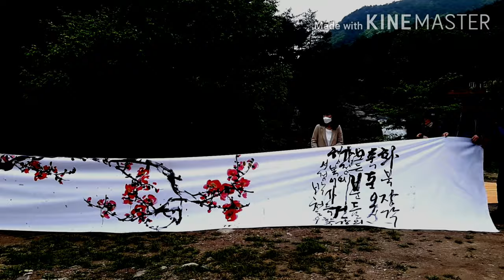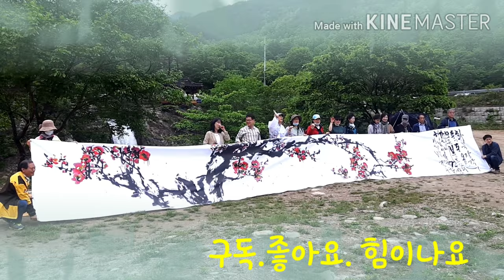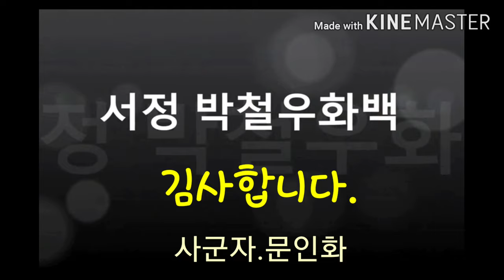매화 퍼포먼스 서정박철우Plum Performance Seo Jeong-bak Chul-woo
아름다운 자연속에서 매화그림을 직접 퍼포먼스하고 그 속에서 자연과 함께하는 즐거움은 어디서 찿으리오.